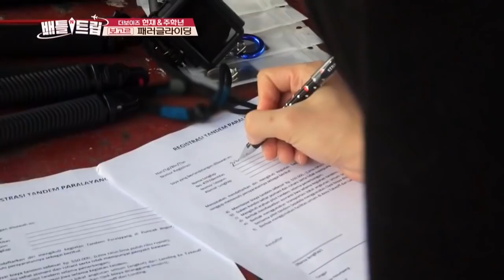The Boyz di Bogor & Jakarta PART 4|Battle Trip|SUB INDO|Siaran KBS WORLD TV